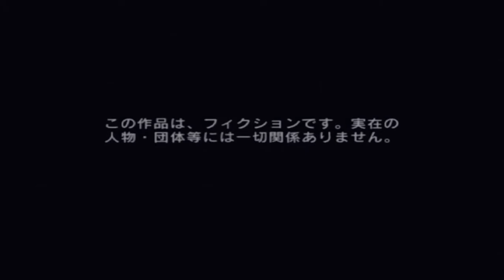[PS2] メタルギア ソリッド2 タンカー編 Part1「スネーク、タンカーへ潜入」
アクションゲームの名作「メタルギア ソリッド」の続編。ハードがPS2に移行したことによりグラフィックやゲームシステムが一段とグレードアップ。よりリアルになったキャラクターたちが重厚な物語を繰り広げる。

本作は2部構成で、2人の主人公が登場するのが大きな特徴。「タンカー編」では主人公ソリッド・スネークとして、新型メタルギアが極秘輸送されているというタンカーに潜入。新型メタルギアの実態を追ってストーリーが展開されていく。そして「プラント編」は、新たなキャラクター「雷電」が主人公となり、タンカー編から2年後の物語となる。

MGS2 ストーリー
【タンカー編】

新型メタルギアが極秘裏に輸送されるという情報を得たスネークは、ハドソン川を航行するタンカーに潜入した。彼に与えられた任務は、アメリカ海兵隊が開発しているといわれる新型メタルギアの存在を確認し、その証拠の写真を押さえること。まずは、この偽装タンカーがどこへ向かっているのかを確認するために船橋最上階にある操舵室へと向かうスネークだが、そのとき、上空からロシアの輸送ヘリ、カサッカが出現。完全武装した兵士たちが、船橋への潜入を開始した。

機種：PS2 メーカー：コナミ